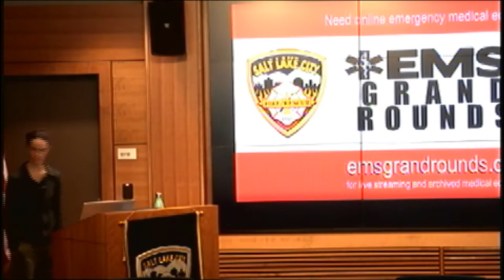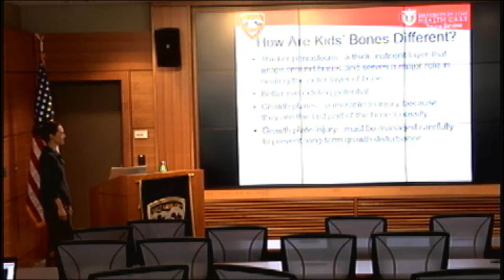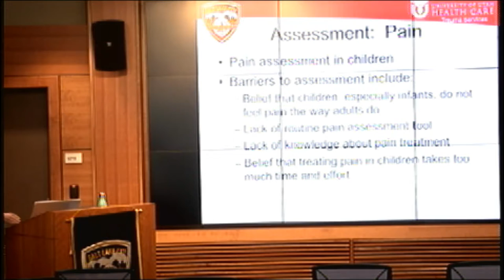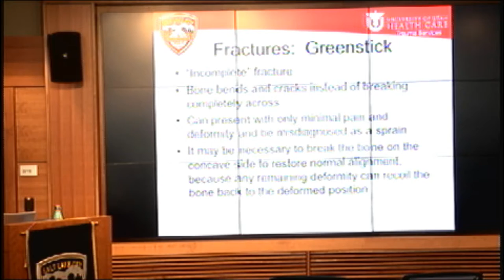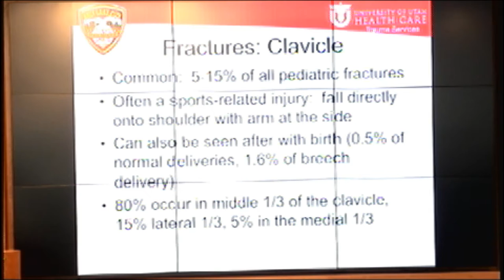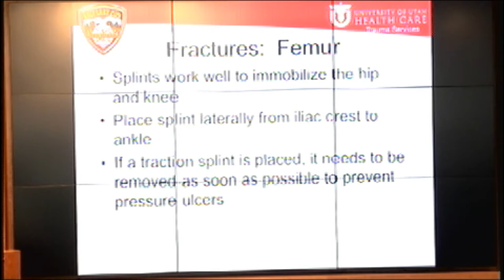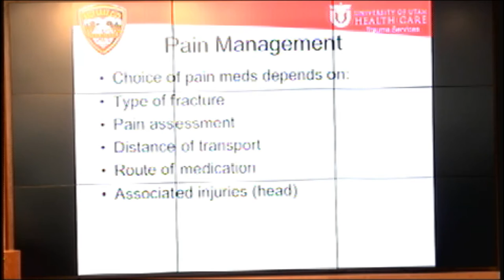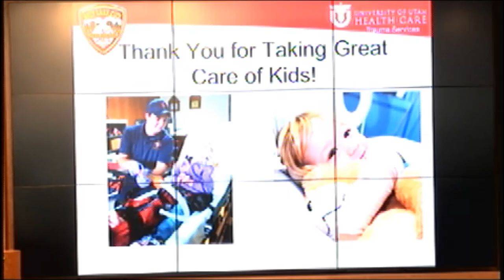University Health Care | SLC Fire Live Stream